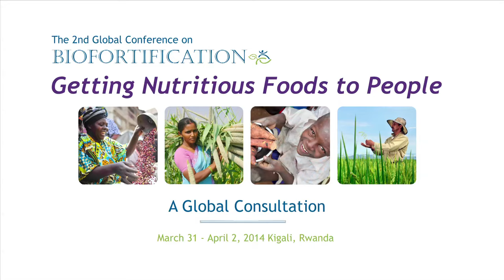Prime Minister of Rwanda - Pierre Damien Habumuremyi